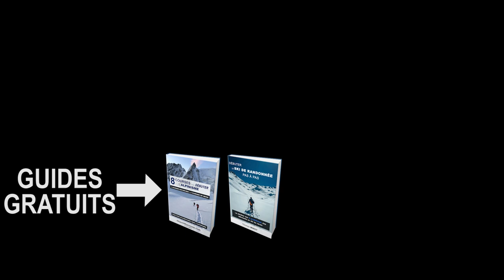Interview Marion Poitevin [Lead The Climb]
Pas facile de pratiquer les sports de montagne quand on est une femme. L'alpinisme, comme beaucoup de sport en montagne est majoritairement masculin et il peut être délicat de se faire une place en tant que femme. Nous rencontrons Marion Poitevin, Guide de haute montagne et fondatrice de Lead The Climb, un club de montagne dédié aux femmes.

SOMMAIRE :
00:00 : Intro
00:14 : Présentation Marion et Lead The Climb
01:29 : Quelles sont les activités proposées
01:44 : Comment est née l'association
03:18 : Quel niveau faut-il avoir pour intégrer l'asso
04:46 : Comment on peut s'inscrire
06:11 : Formées par des femmes guides
07:39 : Quelle est la tranche d'âge
08:09 : Par quoi commencer
08:56 : Quelle saison pour quelle pratique
09:43 : Dodo en refuge ?
10:18 : Peut-on venir seule ?
12:23 : Peur de pas être au niveau
13:56 : La différence de style entre homme et femme
15:03 : Les efforts long : adaptés aux femmes
16:20 : L'idée ce n'est pas de pratiquer qu'entre femmes
17:12 : Conclu

Cadrage : Pierre-Louis Bertrand